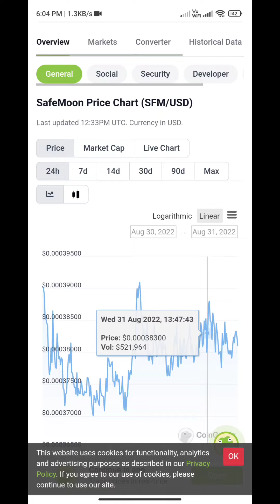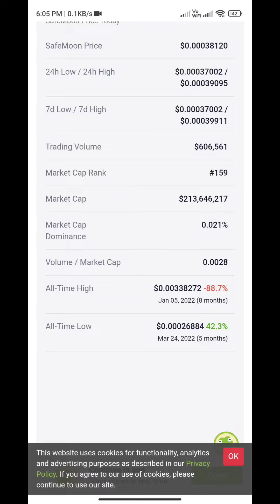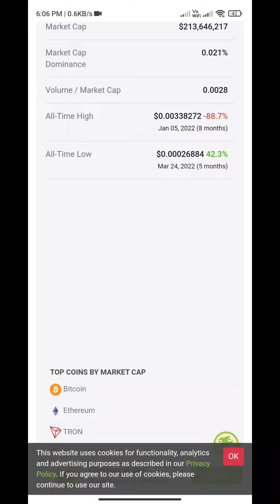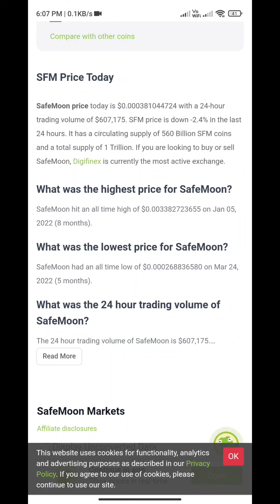Safemoon News Today | Safemoon Mooning Plan😉🔥🌒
Safemoon News Today | Safemoon Go to the 🌒 moon ???

Assalamualaikum Guys In today's video I'm gonna show you about Some Interesting News of Safemoon coin So without Wasting anytime lets watch the video😍🔥✨ Tags :- safemoon, safemoon news today, crypto, cryptocurrency, burning, viral, trending, Follow Me On Insta Follow me on Twitter:- Twitter Hash